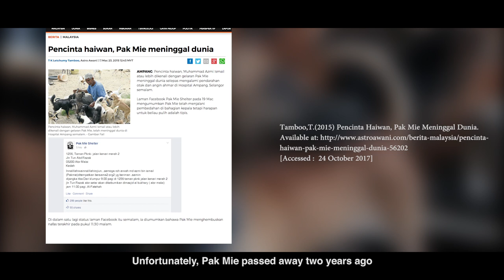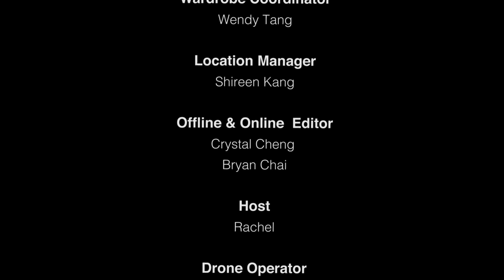The Unsung Heroin_ Mak Intan